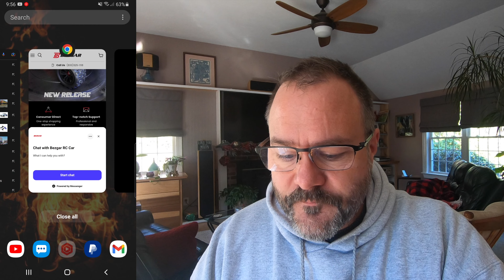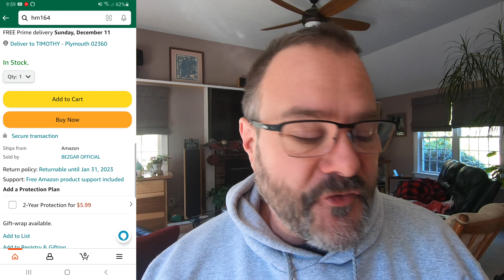Is this the Perfect CHEAP RC Gift ⁉️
TRY MY CODE ‼️ it might get you more off 🤷
code : RCGG15

TIRE WHEEL COMBO Losi DB Pro

3M Velcro

CELL METER

SPEKTRUM DX6

Turbo Timber

TRAXXAS XMAXX

TRAXXAS UDR

2017 HONDA CRV PARTS & STUFF

REMY ALTERNATOR

6.0 Intake Gasket Kit

6.0 FORD OIL COOLER

FENDER FLARES

SMOKED HEADLIGHTS

REMY ALTERNATOR